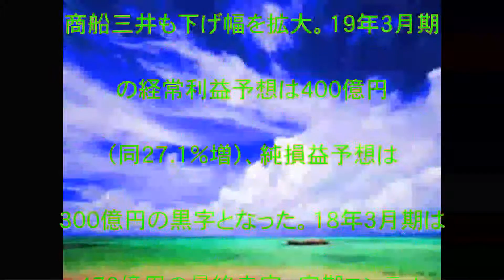黒字と赤字,川崎汽船,商船三井,日本郵船,日経QUICKニュース,決算,ホットストック,海運大手,3社,高安まちまち,商船三井,18年3月期,一転最終,赤字,話題,動画